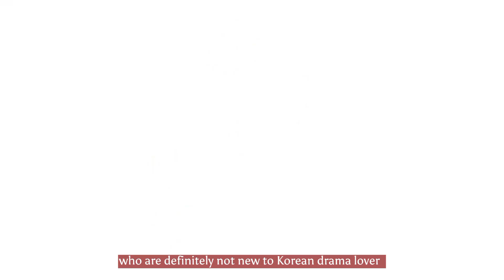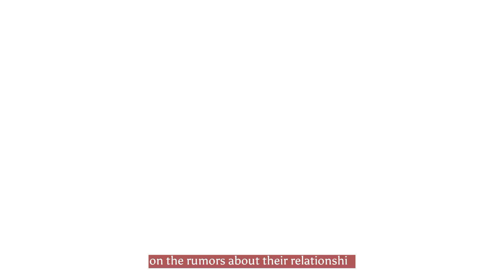FINALLY! THEY ADMITTED THE DATING RUMORS | LATEST INTERVIEW | "YES, I ADMIRE HER A LOT" #mineun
CELEBRI-K ❤️❤️❤️